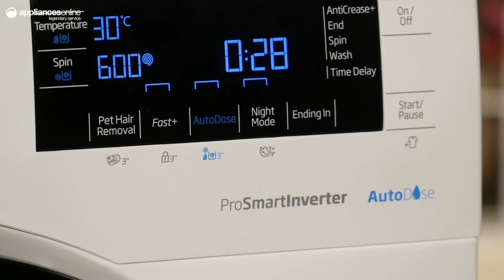Beko BFL103ADW 10kg Front Load Washing Machine with Autodose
Search the model number above to buy this product online at Appliances Search the model number above to buy this product online at Appliances